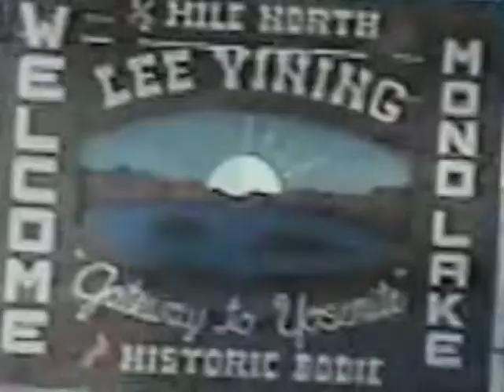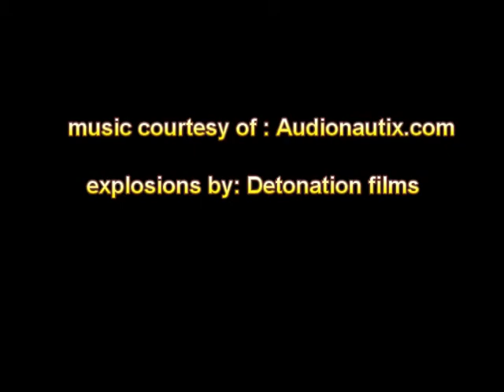Crazy Gas Attack... Arches N.P. Comedy- Monument Valley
An expired can of beans is all this guy needs to visit majestic U.S. destinations.